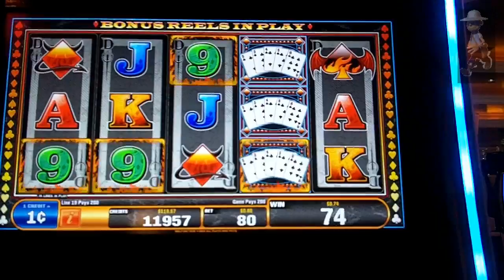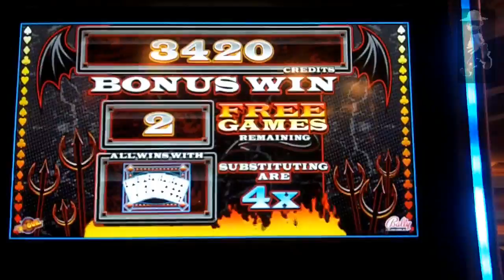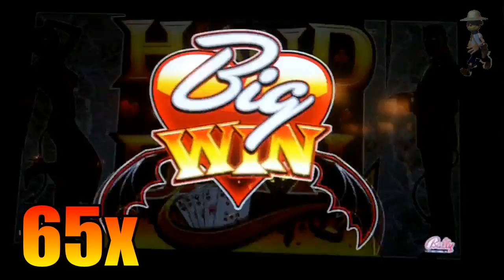Bally Technologies - Hand of the Devil Slot Bonus *NEW GAME*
April 10-15, 2013 - Slot Fanatics Annual Meet & Greet Trip to Vegas
Love this game, hope to play it again soon...it also has Progressives attached to them...hit a $34 one within the first 3 spins, I didn't get it on video fast enough...I didn't realize what was happening lol
Very interactive game :)